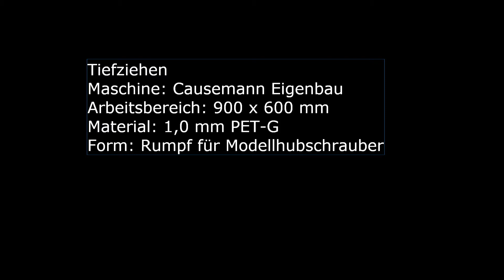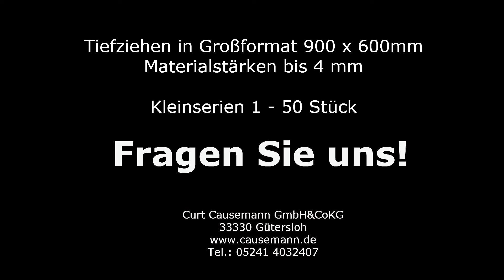Causemann - Tiefziehen /Vacuumformen /Vacuum Forming /thermo forming